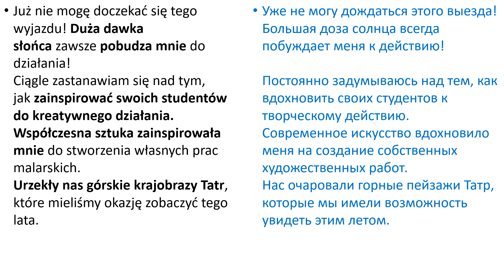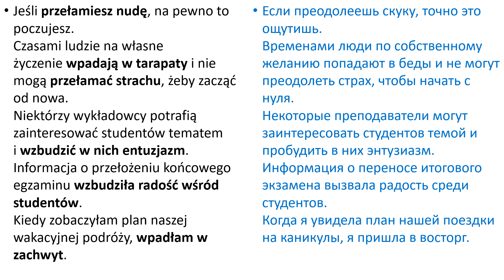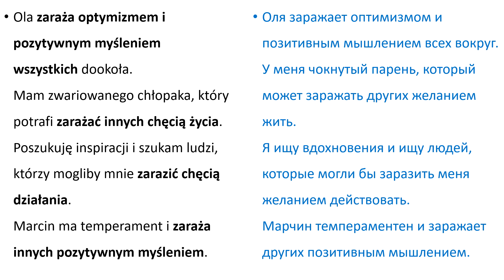Польский язык. Уровень В2 Урок 2 Польские диалоги и тексты с переводом.